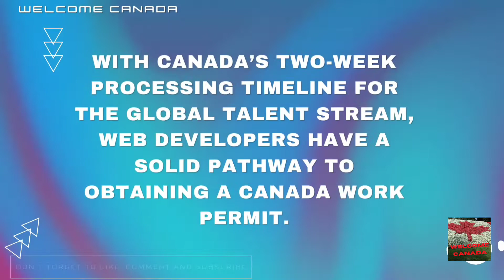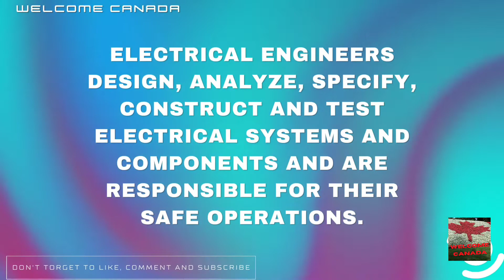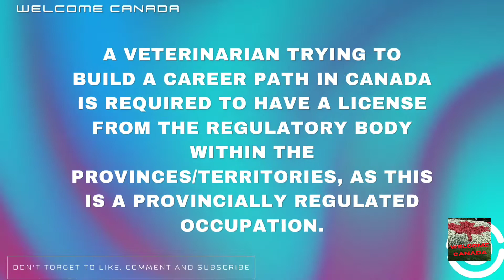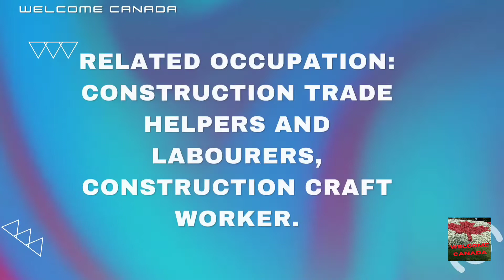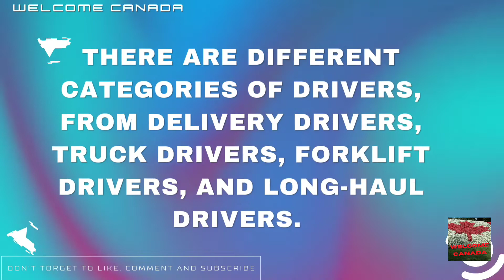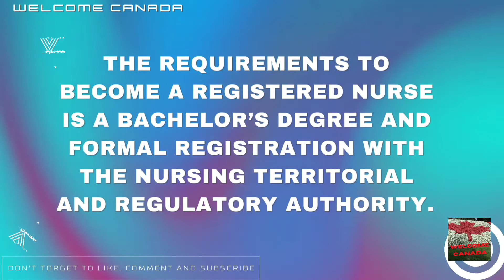TOP 10 MOST IN DEMAND JOBS IN CANADA 2022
Bienvenue to all of you on my YouTube Channel WELCOME CANADA.
ABOUT THIS VIDEO:- IN THIS VIDEO WE WILL DISCUSS TOP 10 MOST IN DEMAND JOBS IN CANADA 2022 | MOST IN DEMAND JOBS IN CANADA 2022 | CANADA JOBS  2022
PRODUCT LINKS:- Desk Job Accessories Links:-
Lamicall Tablet Stand, Adjustable iPad Stand : Desktop Stand Holder Dock Base Mount for iPad Pro Air mini 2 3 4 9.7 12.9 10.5, kindle, Nexus, Xaomi, New iPhone Xs Max 12 11 Pro, Samsung Galaxy Tab and Other Tablets (4-13 inch) Accessories, Desk, Surface, Kitchen - Silver
INIU Wireless Charger, 15W Qi-Certified Fast Wireless Charging Stand with Dual Coils & Sleep-Friendly Adaptive Light Compatible with iPhone 13 12 11 Pro XR 8 Plus Samsung Galaxy S21 S20 Google LG etc.
3 inch Power Grommet with Green USB, Desktop Recessed USB Grommet, in Desk Grommet Outlet with 2 AC Outlets and 2 USB Ports
Everlasting Comfort Memory Foam Travel Pillow - Airplane Neck Rest & Plane Accessories (Black)
Cutequeen Trading car 1pcs Eating/Laptop Steering Wheel Desk Black(Pack of 1)
CURMIO Desktop Computer Tower and Monitor Carrying Case, Travel Tote Bag for PC Chassis, Monitor, Keyboard, Cable and Mouse, Earphone, Bag Only, Grey
ABOUT US :-  Hi All, This is MEENAKSHI SHARMA from WELCOME CANADA YouTube Channel. Here you will find the treasure of your queries related to Canada. One thing keep in mind that I am not a professional. I just want to share my knowledge to all of you so that you can find the right path of your questions.
KEEP WATCHING
KEEP SUPPORTING
WELCOME CANADA
SWEET CANDIES VLOGS